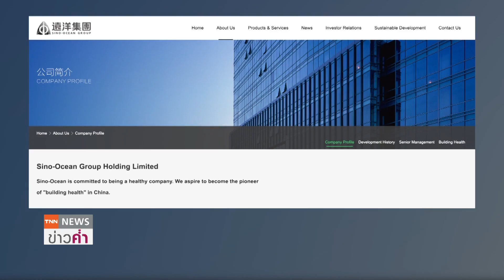ซิโน-โอเชียนยุติจ่ายหนี้หุ้นกู้ต่างประเทศ | ย่อโลกเศรษฐกิจ 15 ก.ย.66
บริษัทอสังหาฯ จีน “ซิโน-โอเชียน” ระงับจ่ายหนี้หุ้นกู้ต่างประเทศทั้งหมด ตอกย้ำวิกฤตอสังหาฯ จีน